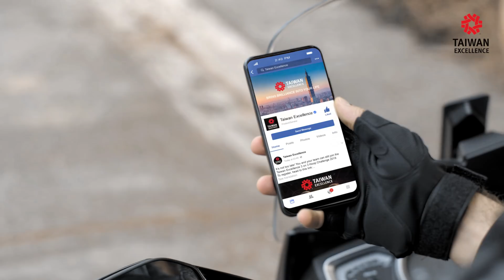2019 Taiwan Excellence Hoop Challenge 🏀 ft. Kobe & Andre Paras | Taiwan Excellence 台灣精品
Basketball superstars Andre and Kobe Paras face off in a game of one-on-one with only the best Taiwan Excellence has to offer. Join the 2019 Taiwan Excellence Basketball Camp to see if you've got what it takes to join the greats!
Visit the Finals and Product Experience Zone on June 29-30 at the SM Megamall Event Center to discover the best from Taiwan. Check out the Taiwan Excellence Facebook page for more details.